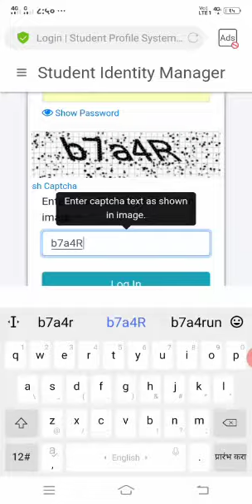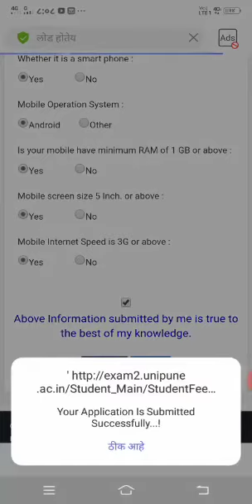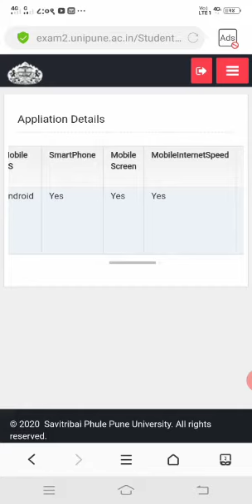Demo Video on Option Form filling for Online Exam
Demo Video on How to fill Option Form for Online Exam , for BE Students.